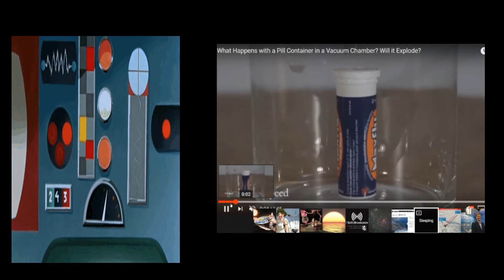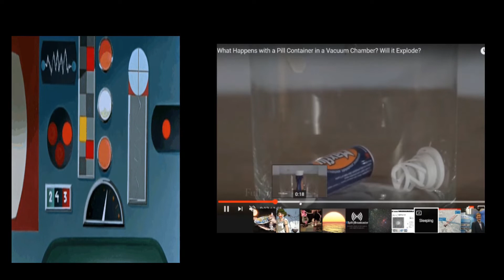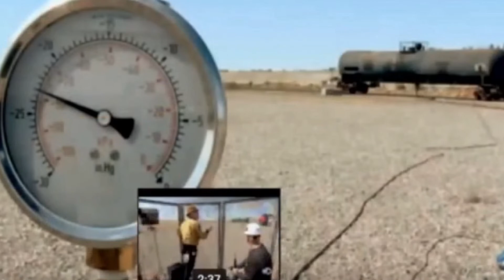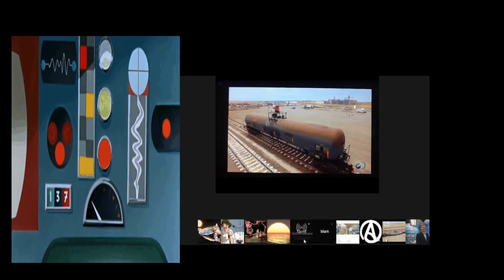The Muteny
This is how we go back.
Featuring: Flat Earth Dinosaur, Dallas Texas David & Globe Earth Heavy Hitter Mark Taylor